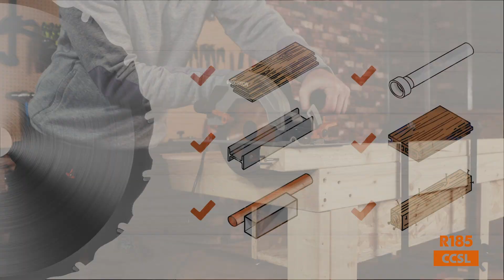Evolution Power Tools - R185CCSL - ПИЛА ЦИРКУЛЯРНАЯ TCT, 185 мм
УНИВЕРСАЛЬНАЯ Высококачественное японское лезвие армированное карбидом вольфрама (TCT) режет: Сталь, алюминий, дерево (даже дерево с гвоздями), пластик и другие материалы.

The more you buy, the more you save! Limited time only.